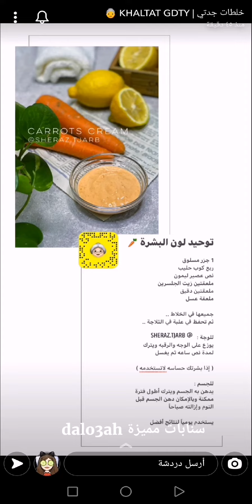خلطة من أسرار العروس السودانية لتوحيد لون البشرة والجسم وعلاج التصبغات ✨ خلطات جدتي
خلطة من أسرار العروس السودانية لتوحيد لون البشرة  والجسم وعلاج التصبغات ✨ سناب خلطات جدتي ...
هذي الخلطة تستخدم في السودان قبل المناسبات من فوائدها توحيد لون البشرة وعلاج التصبغات .
* المكونات //
1 جزر مسلوق 🥕
ربع كوب حليب 🍼
نص عصير ليمون 🍋
ملعقتين زيت الجلسرين 🥣
ملعقتين دقيق 🍚
ملعقة عسل 🍯
* الطريقة //
جميعها في الخلاط .. ثم تحفظ في علبة في الثلاجة .
* الاستخدام للوجه :
يوزع على الوجه والرقبه ويترك لمدة نص ساعه ثم يغسل .
( إذا بشرتك حساسه لاتستخدمه )
* الاستخدام للجسم :
يدهن به الجسم ويترك أطول فترة ممكنة وبالإمكان دهن الجسم قبل النوم وإزالته صباحاً .
يستخدم يومياً لنتائج أفضل .
مشاهدة ممتعة..